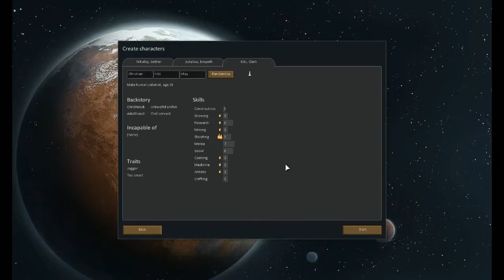Team Murder Let's Play - Rimworld S2 Ep.1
Season 2 starts here, because season 1 was 1 episode long.